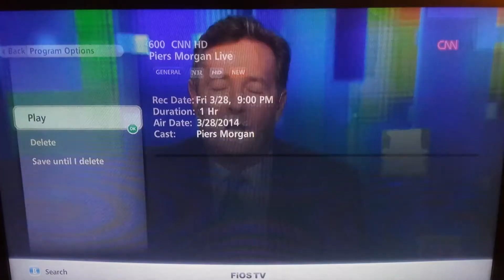CNN Piers morgan farewell final show goodbye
Good night, sweet douche...